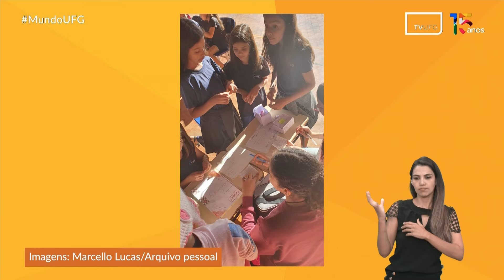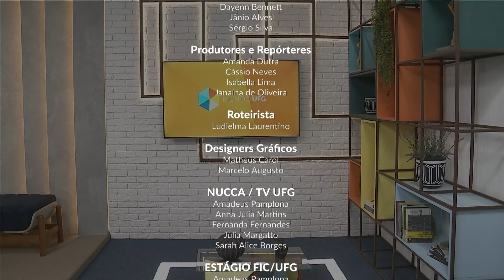Ludens - Projeto do CEPAE e IME desenvolve jogos lúdicos de matemática | MUNDO UFG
O Mundo UFG é um programa diário que busca promover, divulgar, difundir e democratizar o acesso às informações sobre as políticas e ações institucionais, acadêmicas, científicas, extensionistas e culturais desenvolvidas pela Universidade Federal de Goiás em prol da sociedade.

Data de exibição: 13.11.24
Apresentação: Cássio Neves
Interpretação para Libras: Sara Raquel